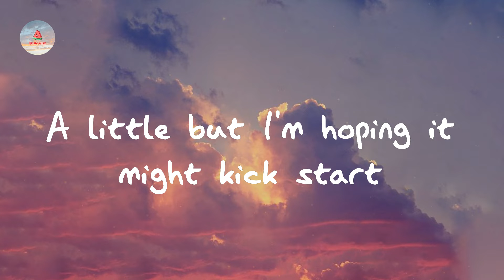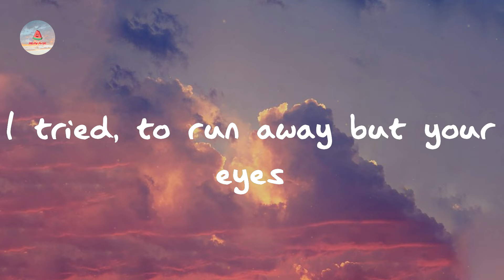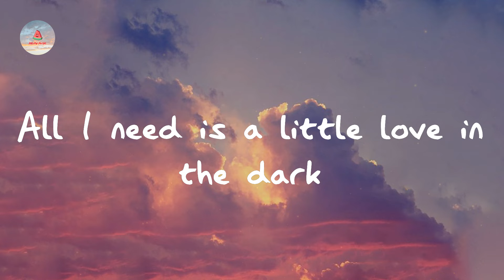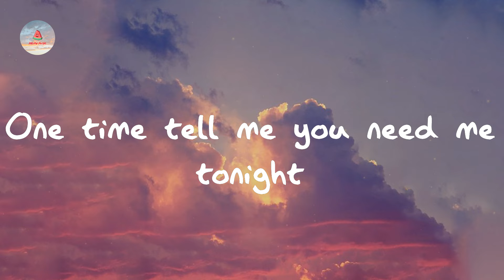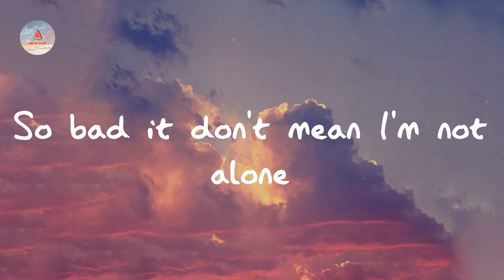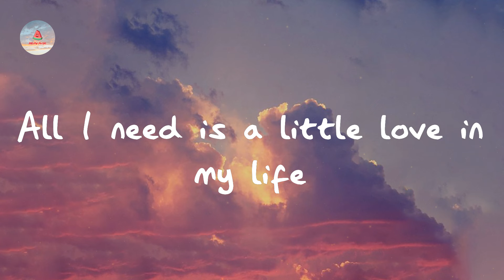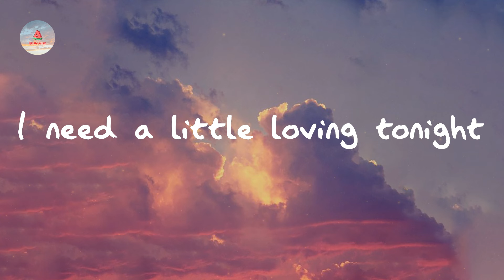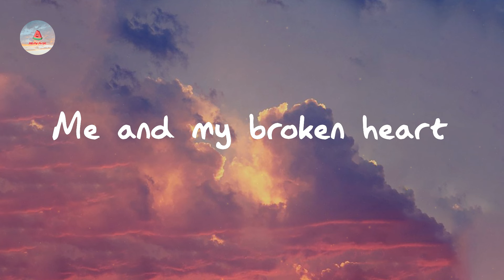Rixton - Me And My Broken Heart (Lyrics)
Me And My Broken Heart - Rixton